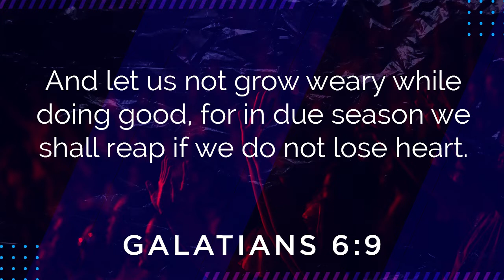Living in Neutral